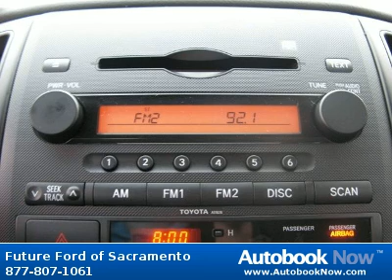2008 Toyota Tacoma in Sacramento CA for Sale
2008 Toyota Tacoma
Stock #: P82400
Price: $15,988
Miles: 57,723
Color: Indigo Ink Pearl
Transmission: Automatic